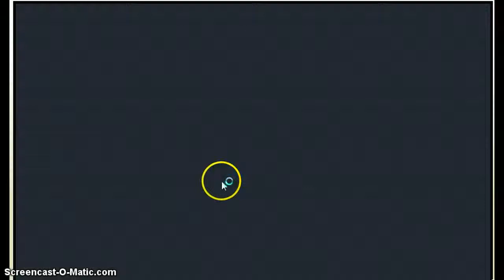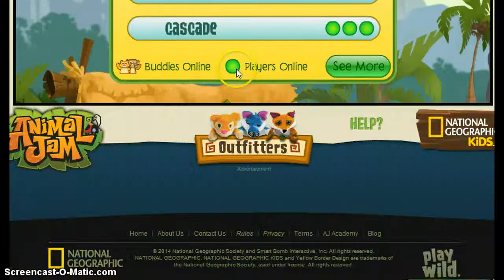Animal jam: just one glich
will make part two